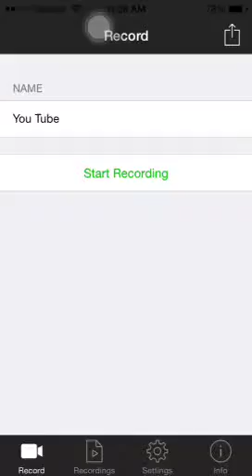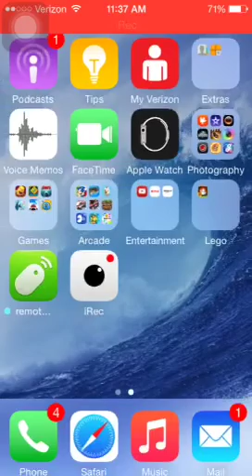Agar.io game play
Welcome to awesome gaming